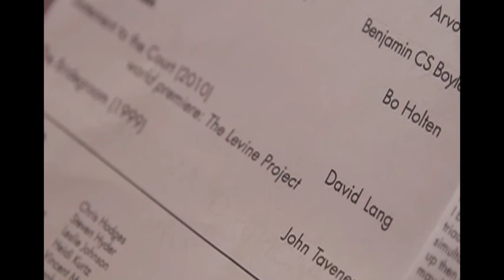2012 Louis Botto Award for Innovative Action & Entrepreneurial Zeal - Donald Nally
Video used during the Awards Ceremony at the 35th Annual Conference, Minneapolis on 15 June 2012. Produced by Myers Communication Group. With thanks to Peter Myers and James Ramlet.